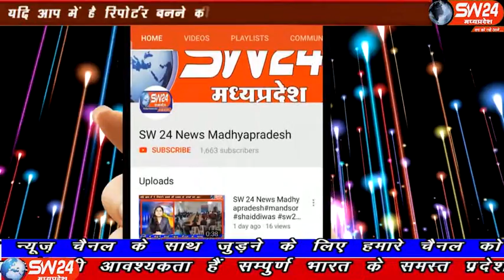sw24news sivni, 02.01.2020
सिवनी विकास खण्ड के अंतर्गत आने वाले ग्राम पंचायत बाकी मैं ग्राम के युवाओं ने नये वर्ष का आगाज ग्राम में पौधे लगाकर किया सिवनी से महफूज अंसारी के साथ जादिल खान की रिपोर्ट#sw24news